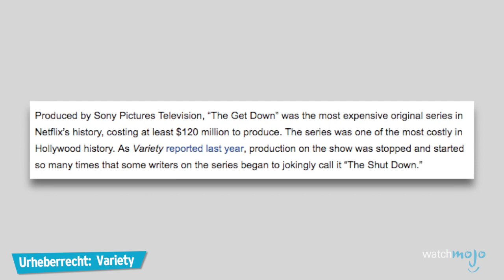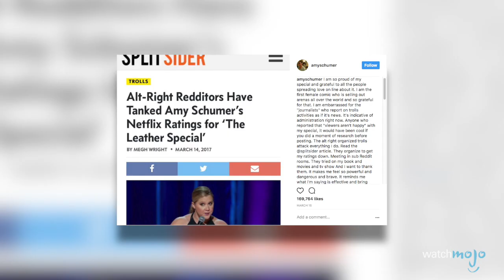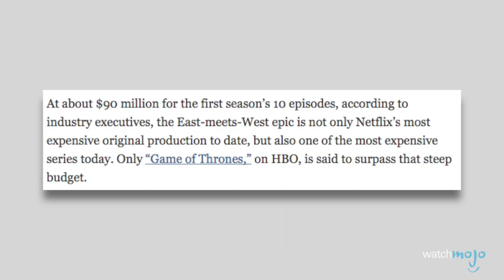TOP 10 der GRÖSSTEN NETFLIX Flops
In dieser Liste schauen wir uns Netflix Original -Serien, -Filme und -Specials an, die entweder schlechte Kritiken erhielten oder in visueller und produktionsbedingter Hinsicht versagten.